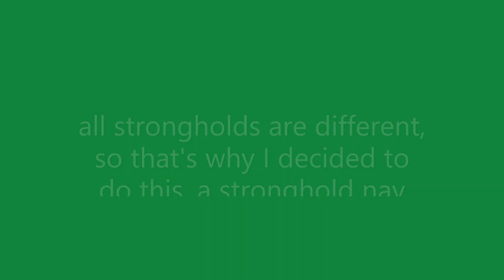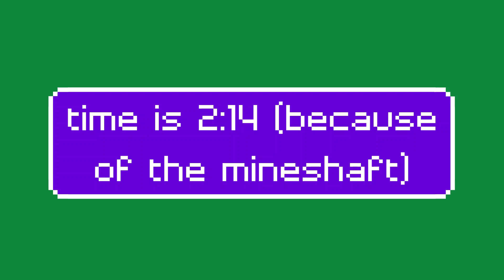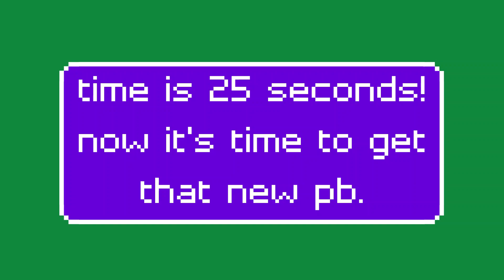stronghold nav test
all strongholds are different, so that's why i decided to do a navigation test to see how fast i can actually find the portal room.